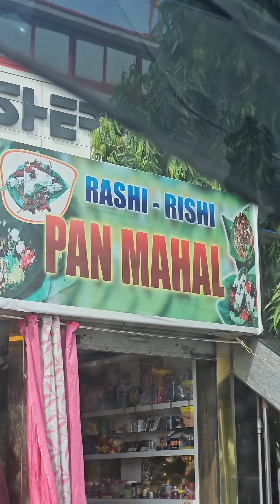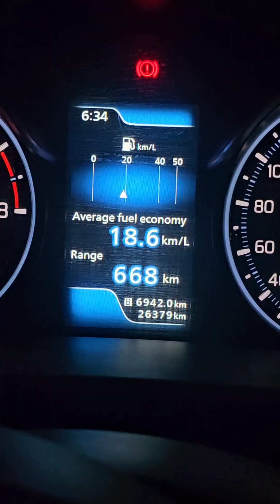explore shere panjab hotel in kolaghat ❤️😋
explore shere panjab hotel in kolaghat ❤️😋 ‎@mampi.official-hy4xp